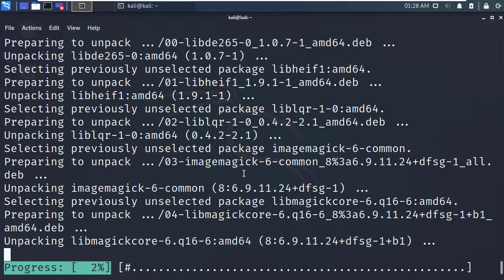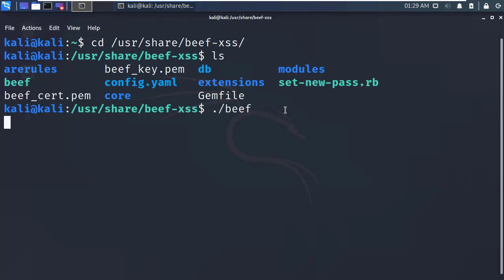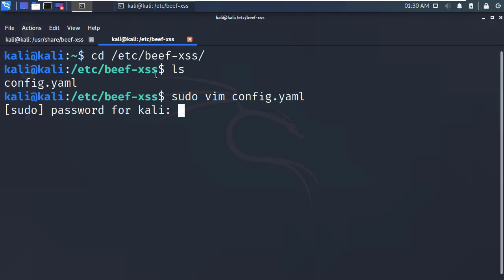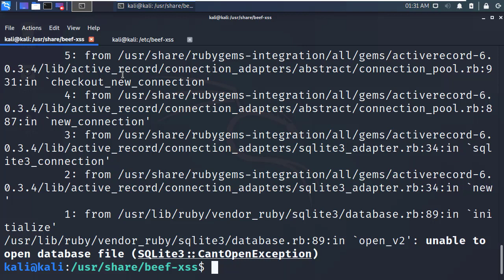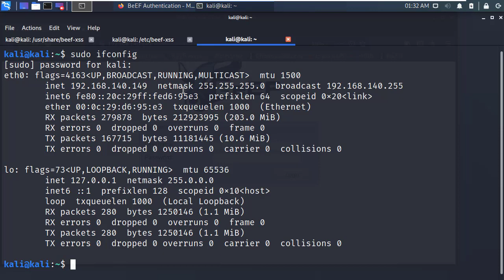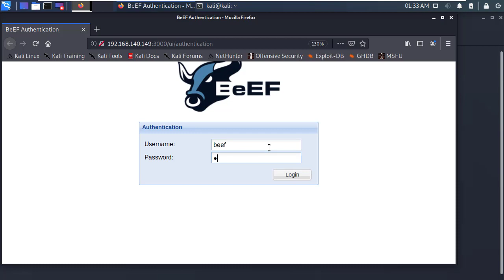클라이언트 브라우저 공격 BeeF 프레임워크 칼리리눅스 2020 설치 과정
보안프로젝트 에서 제공하는 IT보안 강의입니다. 이번 강의는 "클라이언트 브라우저 공격 BeeF 프레임워크 칼리리눅스 2020 설치 과정" 입니다.

기존 칼리리눅스에는 BeeF가 기본으로 설치되어 있고, 설정 할 것이 없지만 칼리리눅스 2020년도 이후에는 설치 및 기본 설정이 필요합니다.